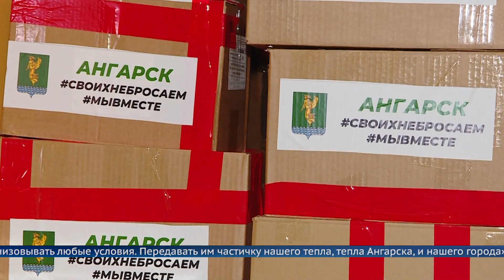Мы вместе!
В администрацию Ангарского городского округа продолжают приносить коробки с помощью для мобилизованных. К акции присоединилось огромное количество людей.